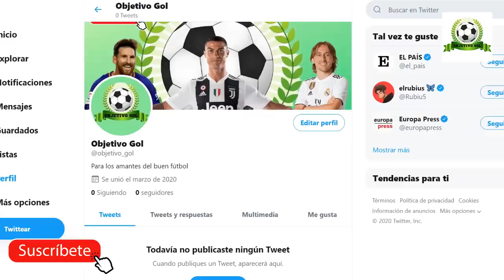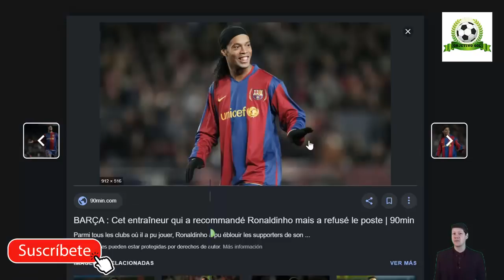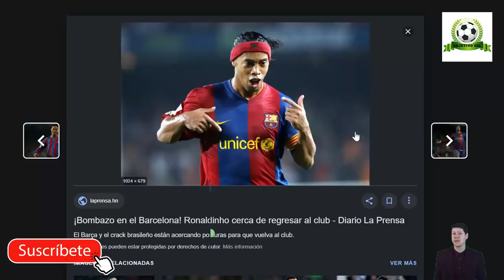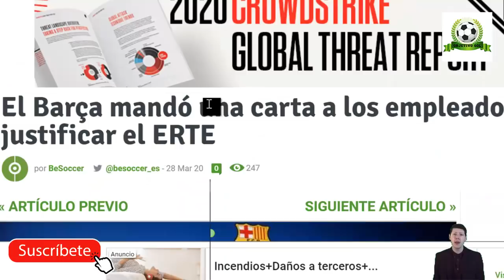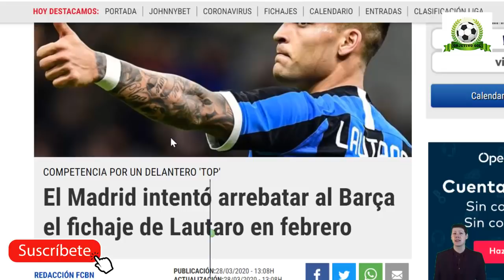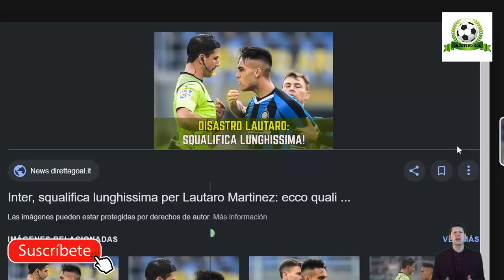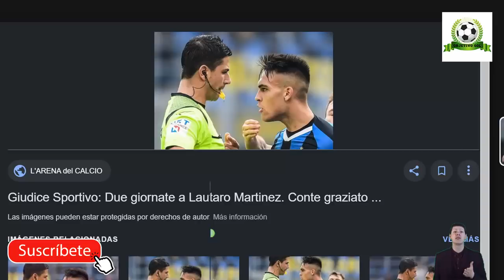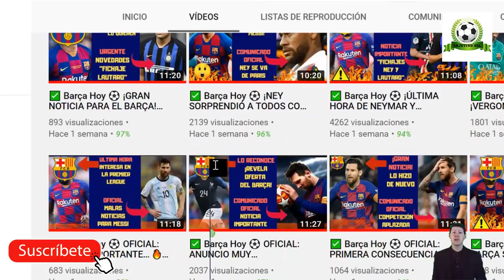✅ Barça Hoy ⚽ ¡NO VAS A CREER LO QUE PASÓ CON MESSI!.. 🔥 28 de marzo 2020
Noticias relacionadas:
CR7 PIDE ESTE FICHAJE | POLÉMICA CON NEYMAR | DESEO COUTINHO | OFERTA POGBA | FEKIR INTERESA | PEP..
ALEXANDER ARNOLD 😱ELOGIA a MESSI Y DESTRUYE💥 a CRISTIANO RONALDO
AMIGO de CRISTIANO RONALDO SUELTA la BOMBA del AÑO: SU REGRESO al REAL MADRID | JUVE VA POR MARCELO

Fuentes:
besoccer
fcbarcelonanoticias
mundodeportivo